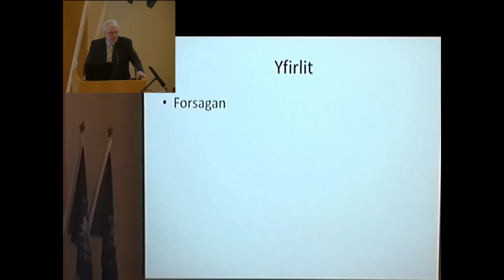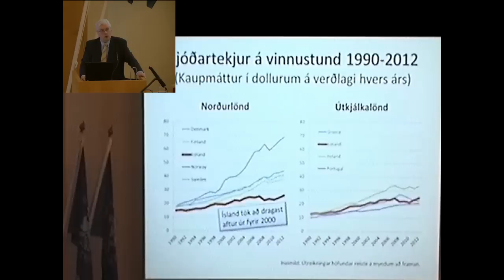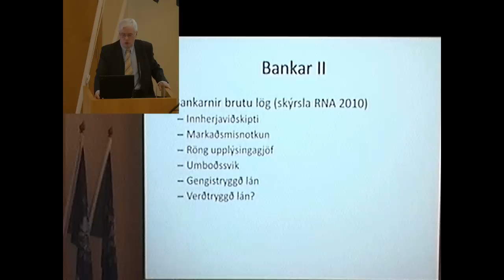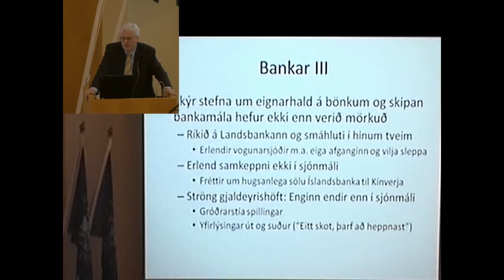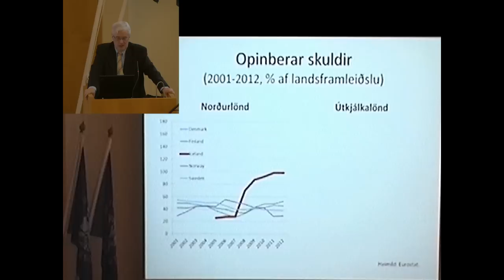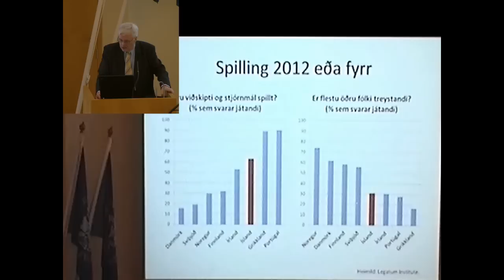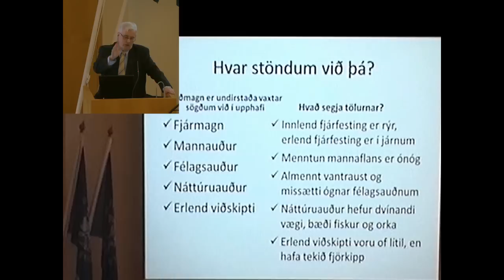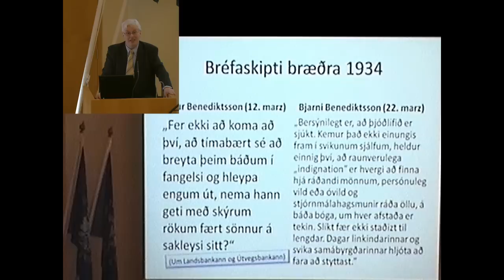Þorvaldur Gylfason: „Ísland: Hvernig gat þetta gerzt?"